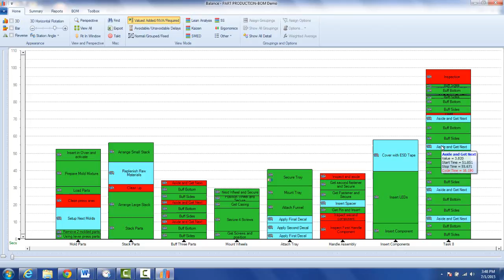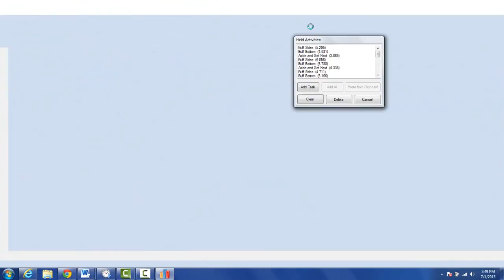Time Preview Adding to an Existing Process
Timer Pro - Video Timer Pro - Data Collection - Time Preview - Adding to an Existing Process